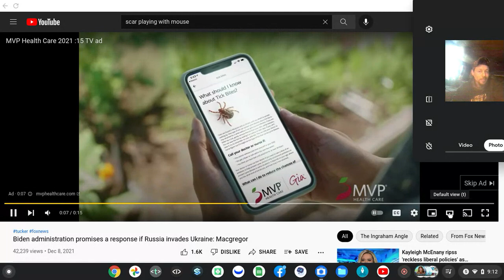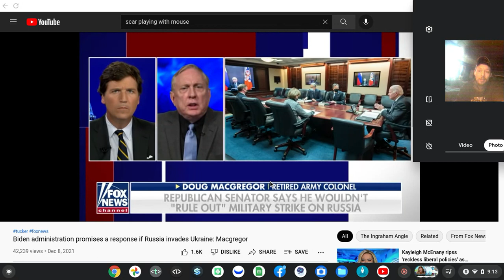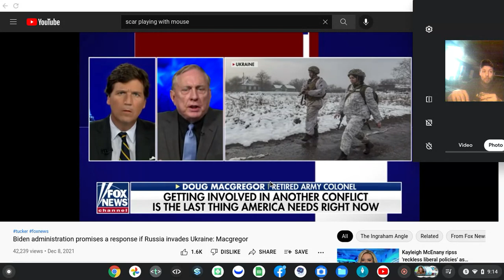daleport tucker daleport